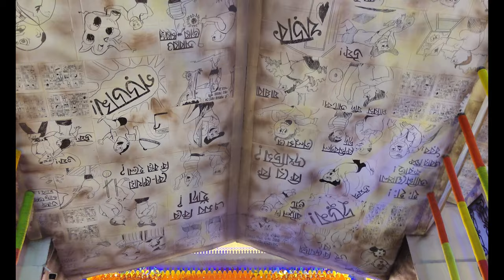Singhi Park Sarbojanin Durga Puja 2022 | Kolkata | Durga Puja Parikrama 2022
Durga Puja happens to be one of the biggest festivals for Bengalis. The festival celebrates Goddess Durga’s triumph over the demon, Mahishasura.
Durga Puja in Kolkata is the grandest of all festivals celebrated in the capital city in honour of Goddess Durga during the period of Navaratri. While the festival of Durga Pujo is without a doubt celebrated grandiosely across the world, in Kolkata, the vigour with which it is celebrated is second to none. It is celebrated for 10 days, starting from the sixth day until the ninth day, the Pandals with grand idols of Goddess Durga are open for visitors.
In this video I have captured South kolkata's one of the famous puja celebration of Singhi Park Sarbojanin Durga Puja 2022.